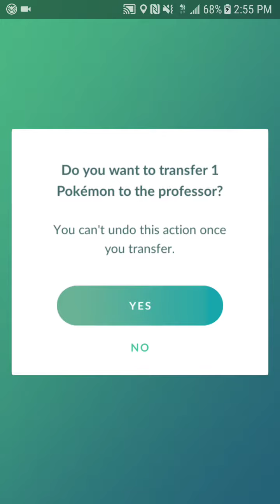Ledyba Nest Confirmed In Pokemon Go! WHAT? NIANTIC!